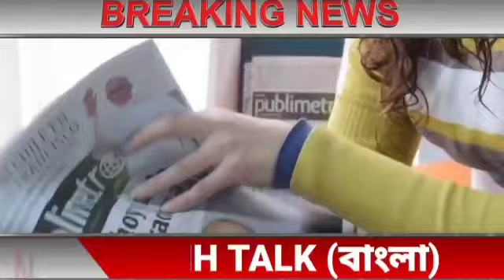আজকের বাছাই করা সব থেকে বড় খবর!তাজা খবর!Today Weather Latest Updates!Today Big Breaking News!